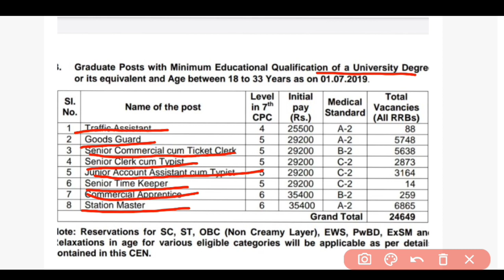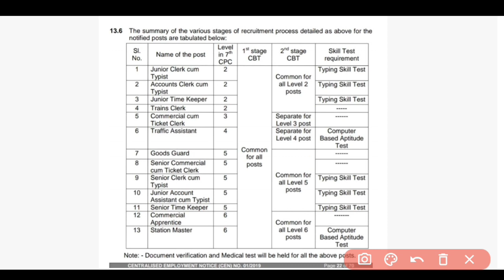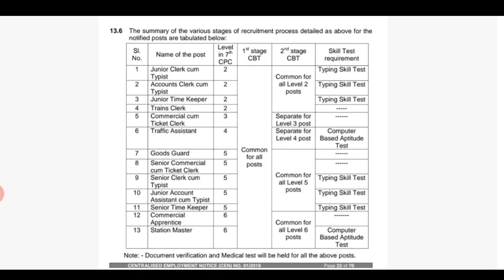Ntpc cut off 2021 | Ntpc cbt-1 cut off | Ntpc 12th lavel cut off | Ntpc cbt-2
ntpx exam total attendance
ntpc 2020
ntpc 2021
ntpc ews
ntpc muzzafarpur zone cut off
ntpc 12th lavel cut off
rrb ntpc 12th lavel cut off
ntpc post wise cut off
ntpc cbt 1 post wise cut off
rrb ntpc post wise cut off
ntpc total cbt 2
ntpc 7th phase
ntpc 7th phase exam date
group d zone wise cut off 2021
ntpc 12th cbt 2
rrb ntpc 12th cbt 2
ntpc graduate cbt 2
rrb ntpc graduate cbt 2
ntpc cbt 2 kitne honge
rrb ntpc cbt 2 kitne honge